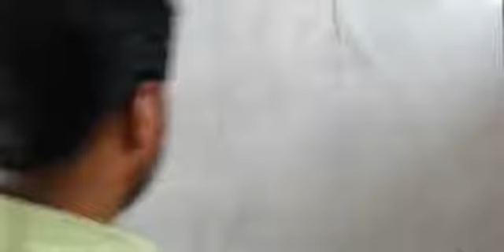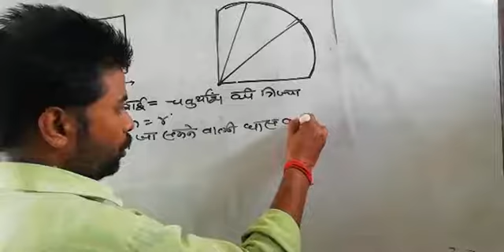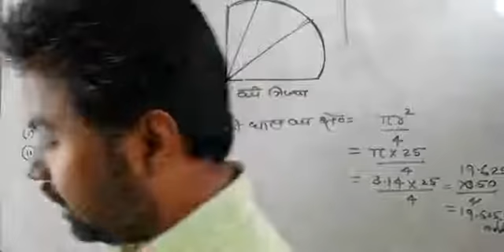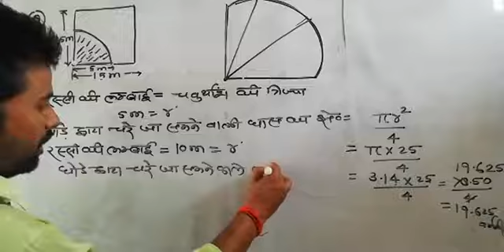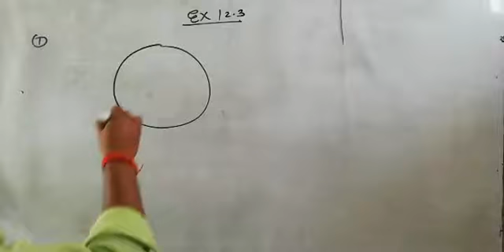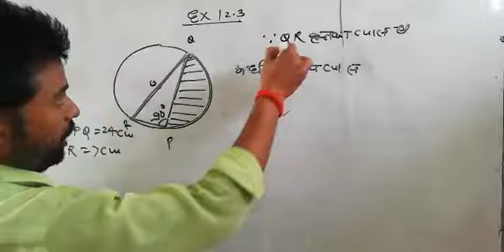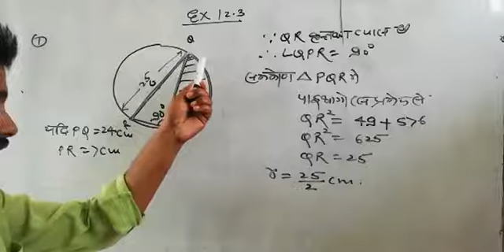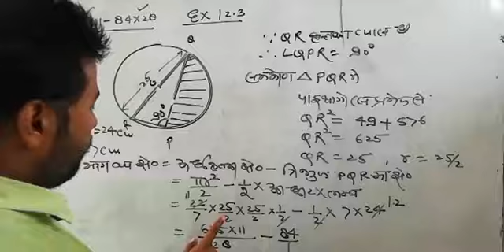||कक्षा - 10 गणित ||वृत्तों से संबंधित क्षेत्रफल|| part - 4 by मनोज द्विवेदी ||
||कक्षा -10|| गणित|| वृत्तों से संबंधित क्षेत्रफल ||exercise - 12.3||Part÷4